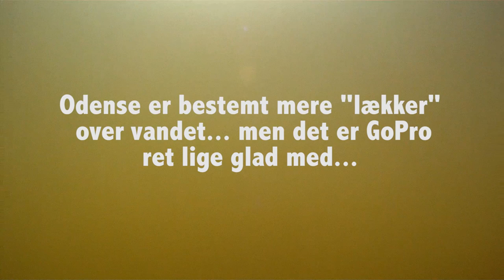Søndag på Odense havn.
Der spilles noget bold fra kajakker... hvad lige denne sportsgren hedder ... hmmm ?